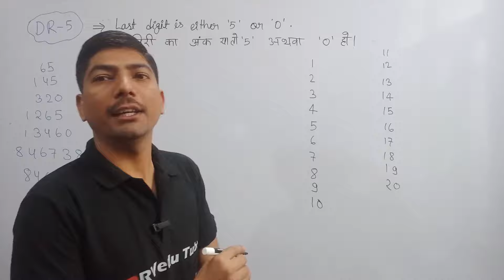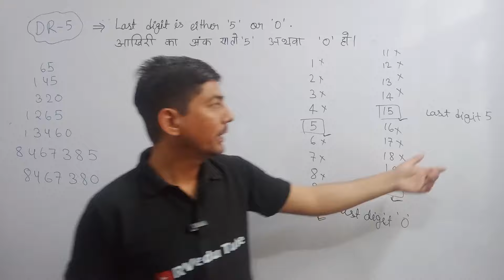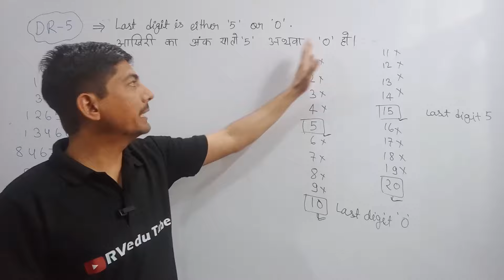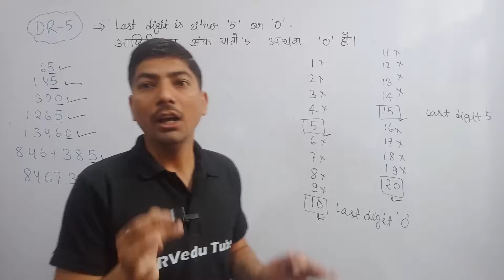Divisibility rule | vibhajyata ka niyam | विभाज्यता के नियम | 5 five | mathematics | ssc chsl | upsc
Divisibility rule | vibhajyata ke niyam | विभाज्यता का नियम
Welcome to our comprehensive guide on understanding Divisibility Rules! In this video, we delve into the fascinating world of divisibility rules, breaking down complex concepts into simple, digestible chunks.